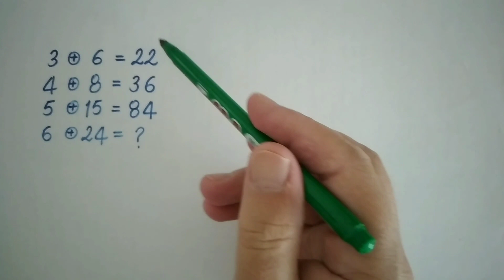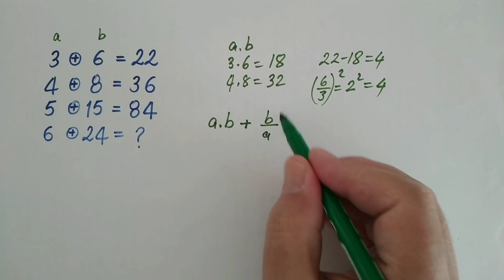MATEMATİK BULMACASI (LET'S SOLVE MATH PUZZLE) 10.08.23